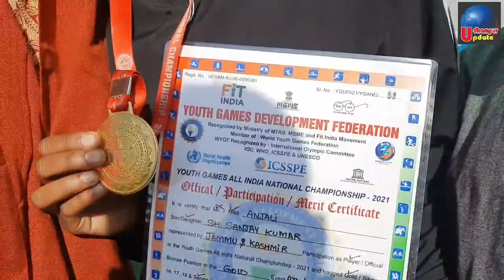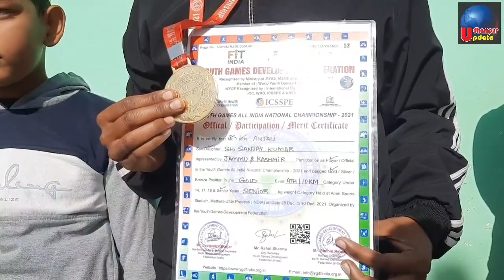Udhampur की बेटी ने किया नाम रोशन। भारत नगर की रहने वाली Anjali ने Athletes मे जीता Gold Medal. .